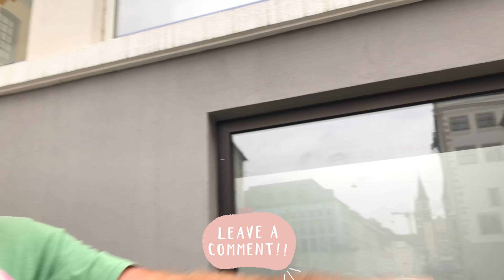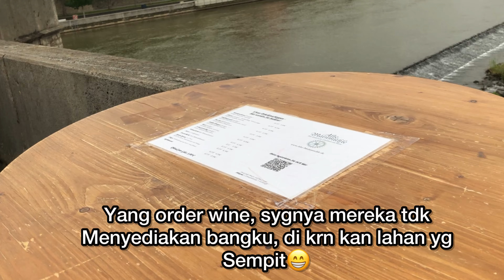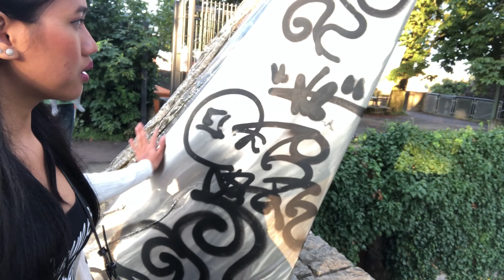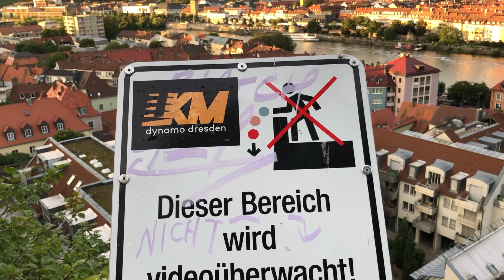WÜRZBURG, GERMANY PART II | ONE OF BEAUTIFUL CITY IN DEUTSCHLAND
One of tourist destination you have to visit while in Bayern, Germany.

Crazy massive castle up on the hill was built at 1514, beautiful scenery aim to wineyard in würzburg

Long bride set up for drink wine with friends, good vibes for youth!